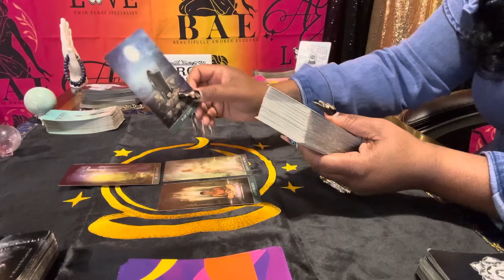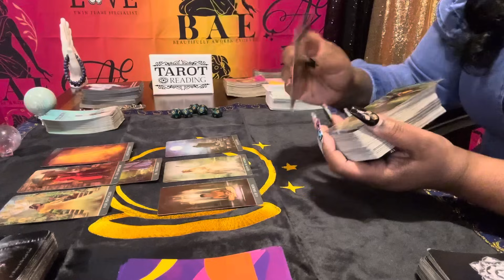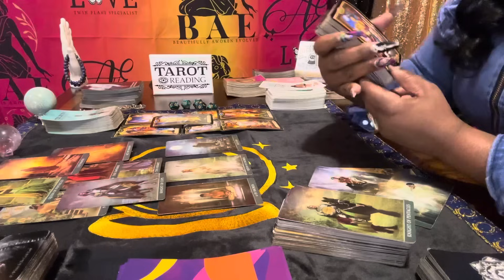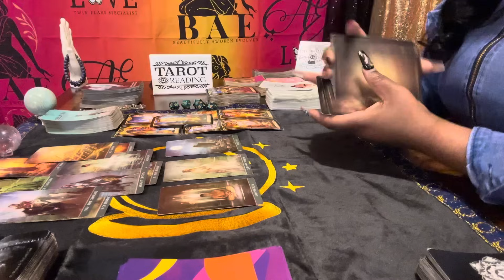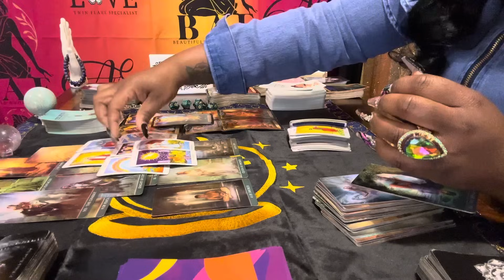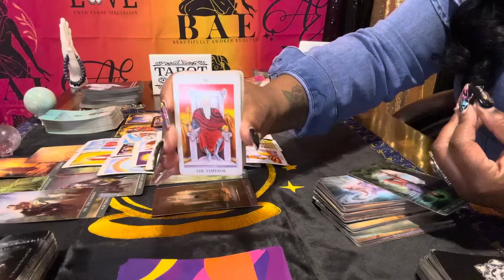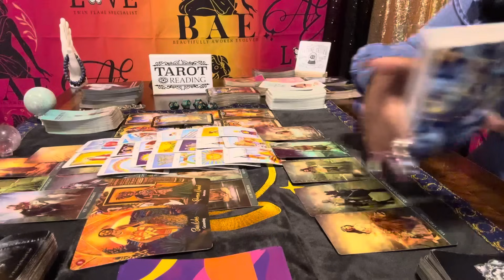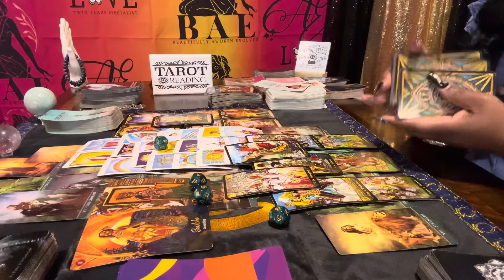Caught them looking at ￼picss & videos of you in their phone! Romanticizing about you 😘